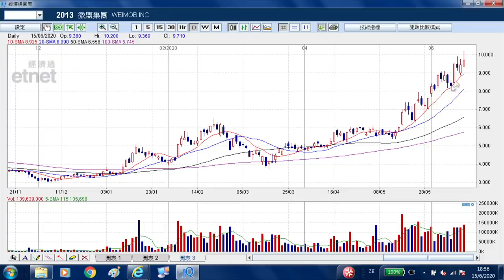李國慶：憂疫情反彈（2020年6月15日）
【香港經濟日報】《投資理財》主編李國慶表示，港股今日偏軟，因為自上周四急跌後轉弱勢，回落至24000點之下。恒指失守10天綫、20天綫及50天綫，走勢向下。……（更多內容：